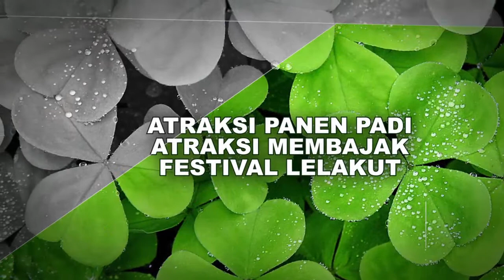JATILUWIH AGRICULTURE FESTIVAL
22 April - 13 Agustus 2017